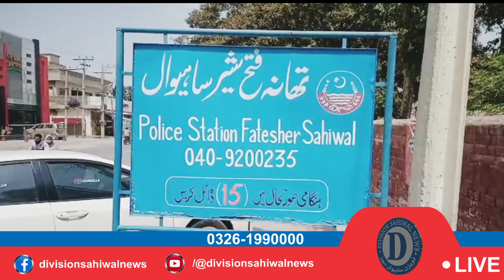دربار پر منشیات کا دھندا روکنے پر نوجوان پر فائرنگ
🗞️ 𝐓𝐢𝐭𝐭𝐥𝐞 🗞️

  ✪ 𝐂𝐫𝐞𝐚𝐝𝐢𝐭𝐬 ✪
News 🗞️ ▻ Election Commission Of Pakistan
News Anchor 📰 ▻ Ahmad Hassan
Cameraman 📷 ▻ Muhammad Saif
Voice Artist 🎤 ▻ Eman Fatima
SEO 🔎 ▻ Ali Hamza Mehboob

❥ So I Hope Apko Hamari Ye  Video Pasand Ai Ho Gai
Agar Ap Isi Tarah Ache Ache Or Videos Dhakna  Chahte Ha To Hamery Is Chennal

           👇 𝐈𝐠𝐧𝐨𝐫𝐞 𝐭𝐡𝐢𝐬 𝐏𝐚𝐫𝐭 👇
                     •- S.E.O
Hot News
Division Sahiwal News